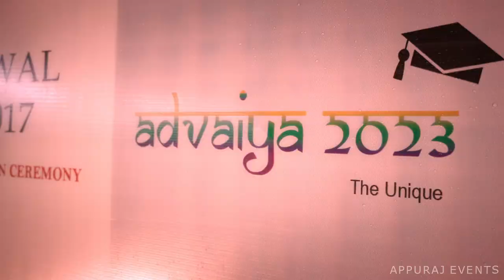GRADUATION 2023- ADVAIYA of UJWAL - CLASS OF 2K17 GIMS GADAG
Graduation day of UJWAL batch of 2017, held on 28/04/2023  in the beautiful campus of Gadag institute of medical sciences, Gadag